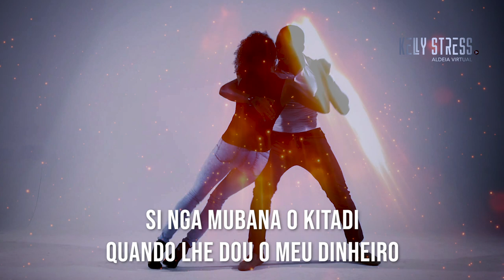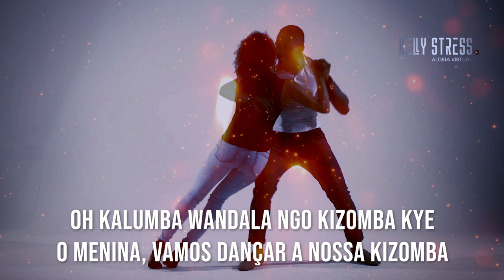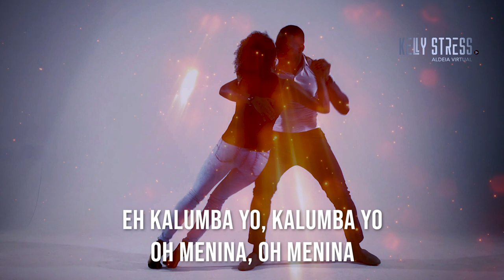Rumba Nza Tukiné - Paulo Flores feat Yuri da Cunha (compositor: David Zé)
Ajude o nosso canal a crescer:
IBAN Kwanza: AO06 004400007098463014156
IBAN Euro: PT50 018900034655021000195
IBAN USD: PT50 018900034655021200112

Aprenda a falar línguas  cantando músicas nacionais